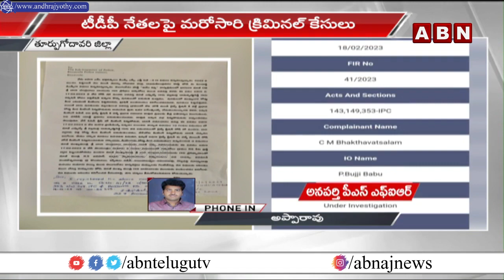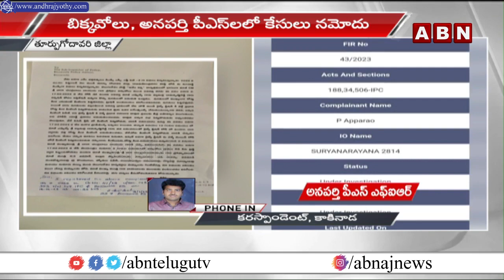చంద్రబాబు పై కేసు నమోదు || Case registered against Chandrababu Naidu || ABN Telugu